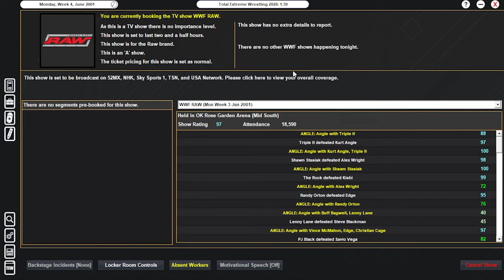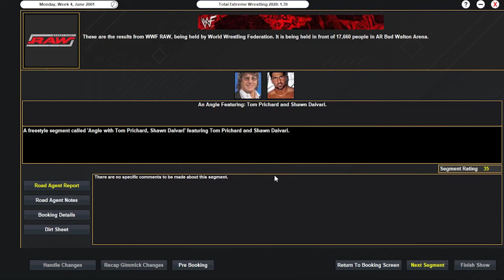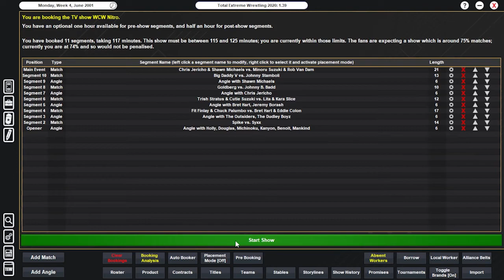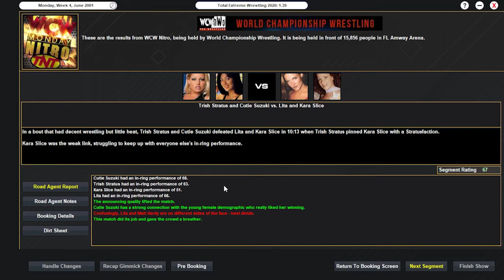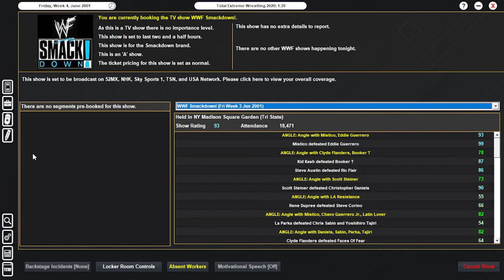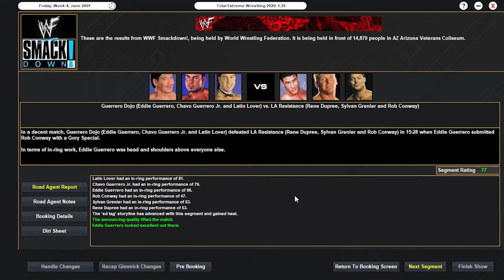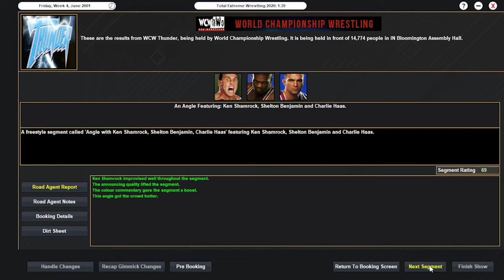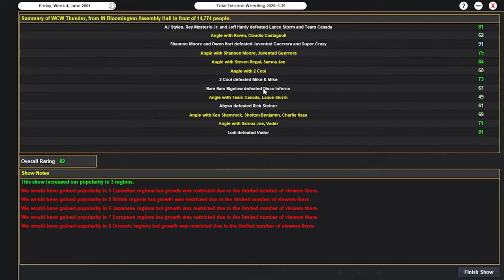SEASON THREE, EPISODE FOURTEEN OF THE MONDAY NIGHT WARS!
KING OF THE RING BRACKET: (fill out and put in the discord, first place gets a prize!)